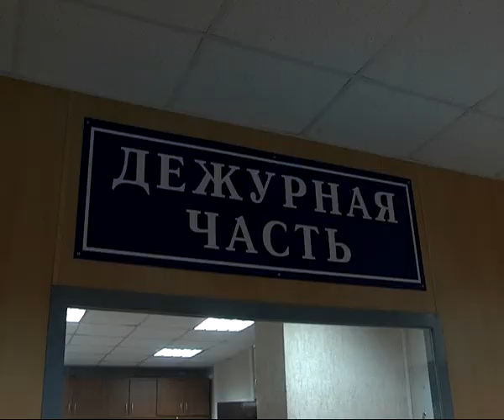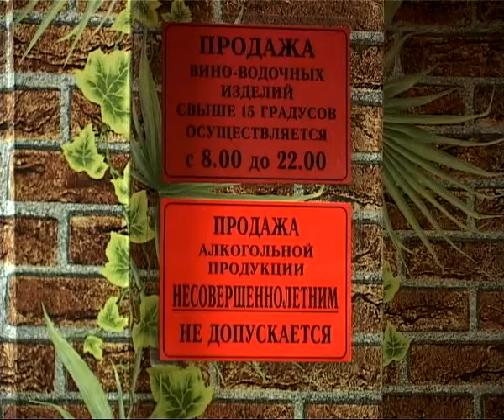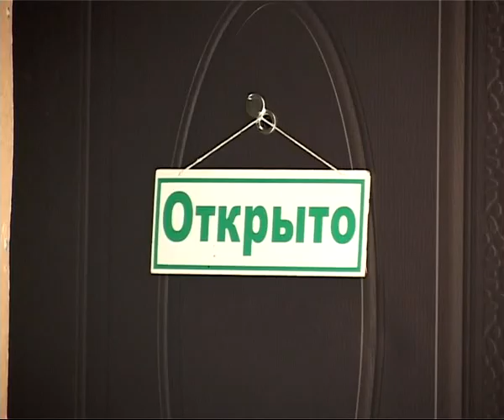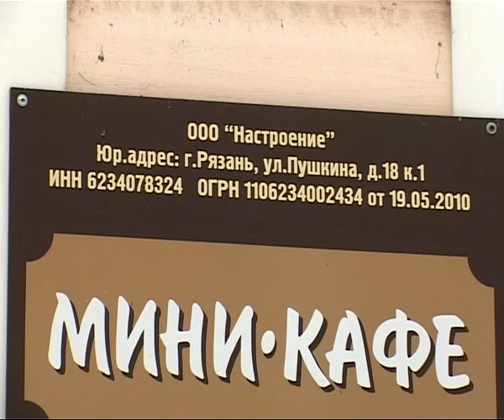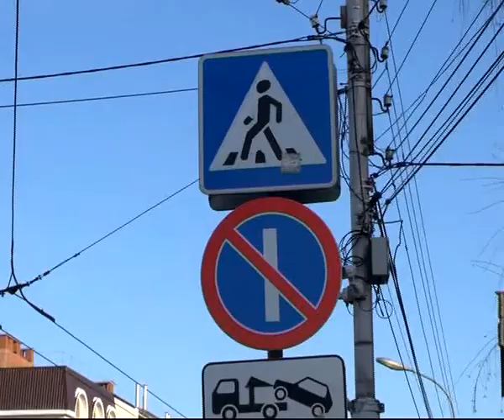Время Говорить 15.01.14